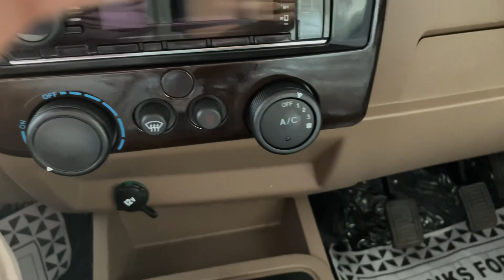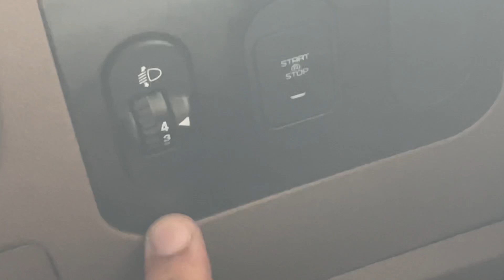Best Selling SUV of India Mahindra Bolero 2021. All features and Specs. Should You buy it?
This is mahindra Bolero 2021 and this Suv is awarded the most selling SUV of India by Indian. This SUV does not have many features still it is the most selling Suv of India

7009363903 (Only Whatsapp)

Link to buy Dash Cam
Amazon Price:- ₹ 10,999.00

Buy these to save car from scratches:-

For recording

For Audio